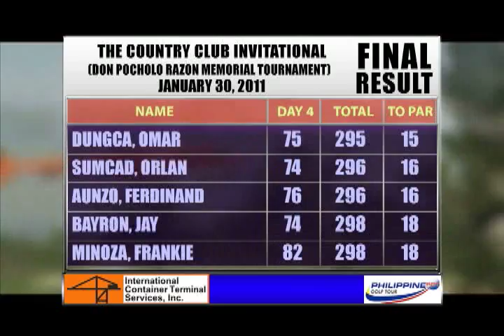The Country Club Invitational 2011 Part 2 of 2